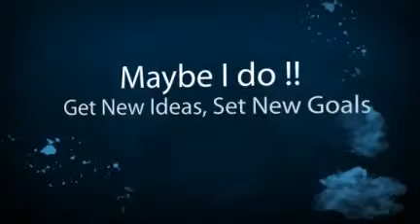Parent Coaching | Defiant Teenager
Parent coaching provides someone who is your personal 'cheerleader.' Coaching you through difficult situations and supporting your parenting goal decisions.This coach can take your parenting goals, your children's unwanted behaviors, and help you develop or improve your parenting skills. Some parents are struggling with becoming successful parents. There are behaviors that these parents want to eliminate from their children. Some parents want to be better parents or perhaps perfect parents. They do not know where to turn. On the other hand, maybe a parent wants to find more effective and efficient methods to parent their children in this busy and chaotic world in which both parents are working outside the home. If you are having some difficulty eliminating or reducing some unwanted behaviors, getting the assistance from parent coaching could indeed be helpful.